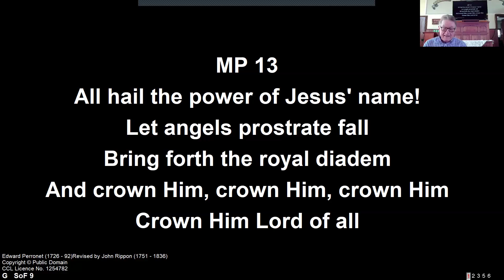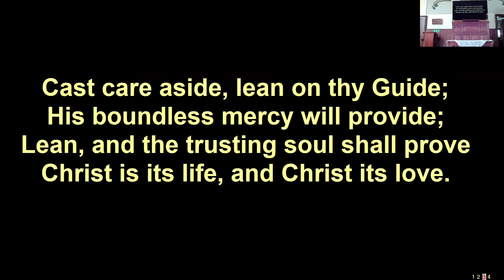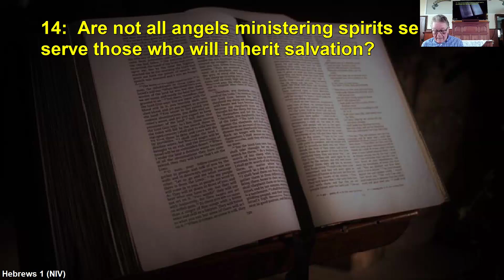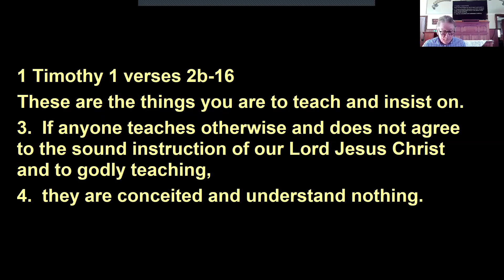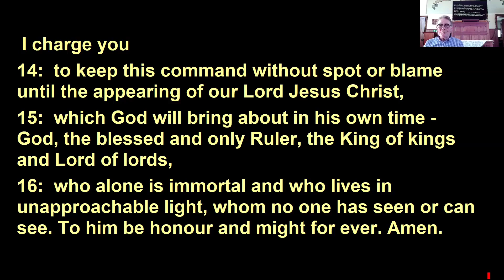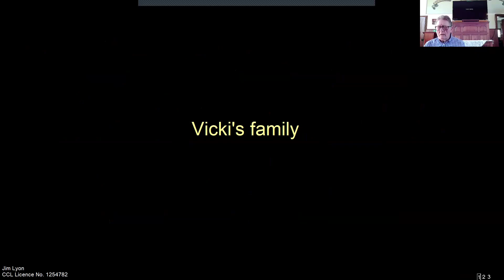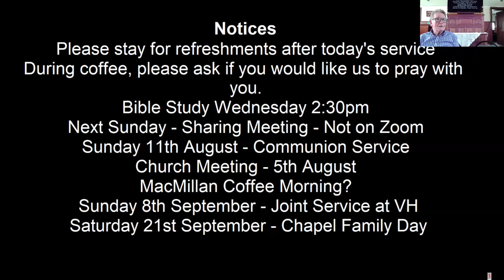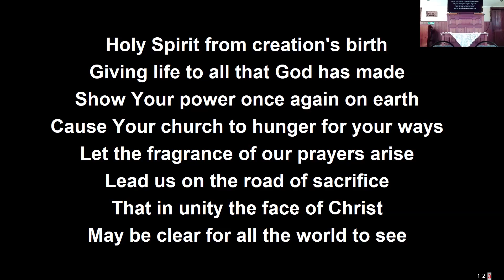Sunday Worship 28th July 2024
Reading and message 1 Timothy 6